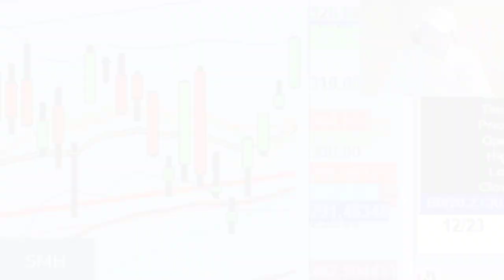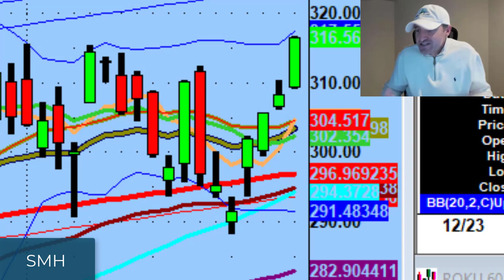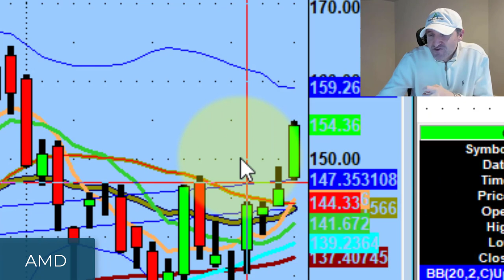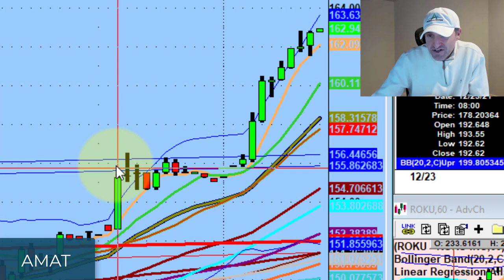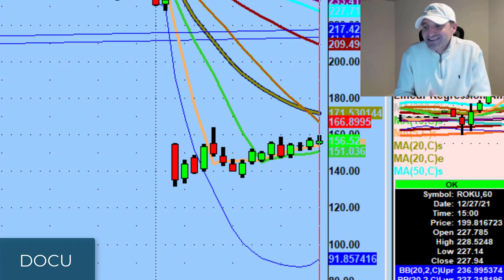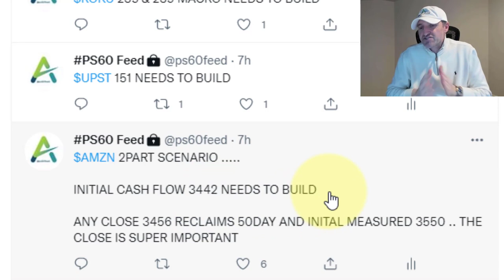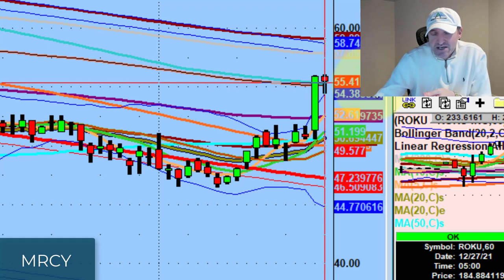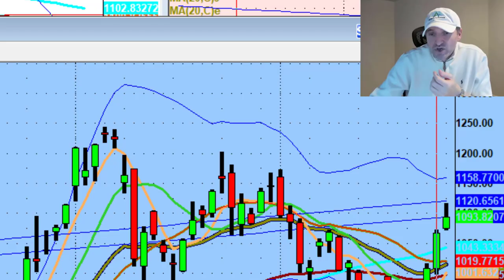Watching Semiconductor Stock Through The End of 2021 | Day Trading Technical Analysis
A lot of traders expire and quit before they reach even a fraction of their potential.

Today we discuss reflecting on our success in 2021, learning from our failures, & why I'm watching semiconductor names like Nvidia stock (NVDA),  Applied Materials (AMAT) & KLA Corp (KLAC).

💚 COMMUNITY SUPPORT 💚